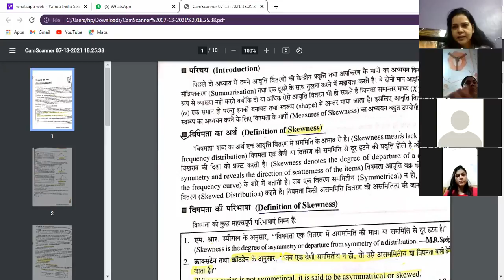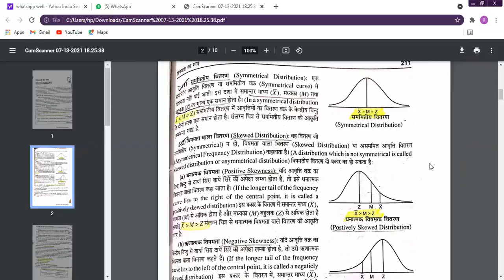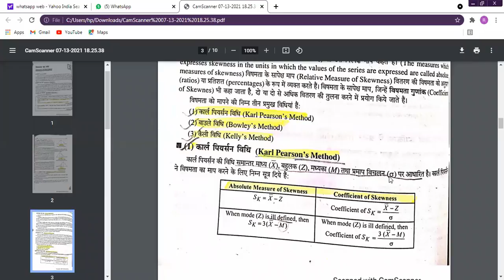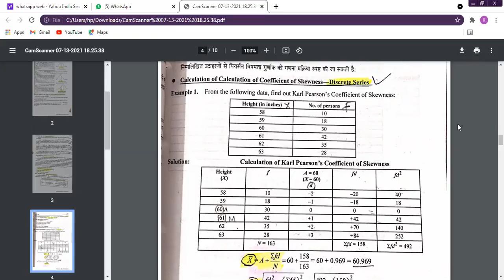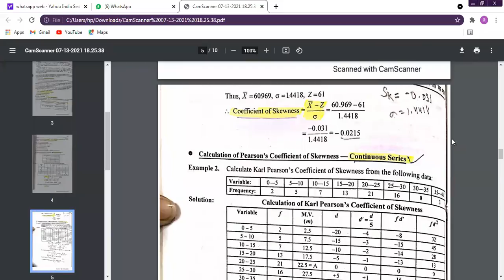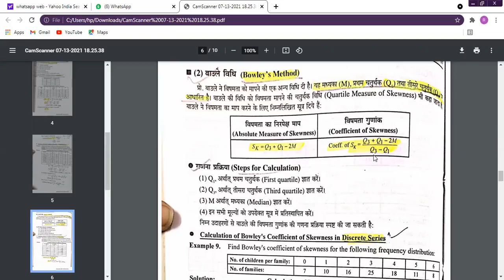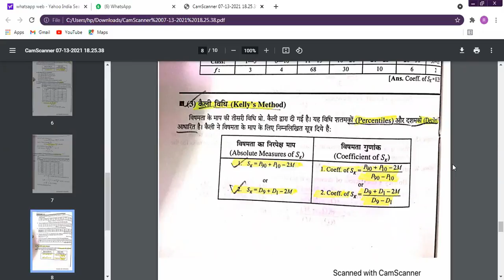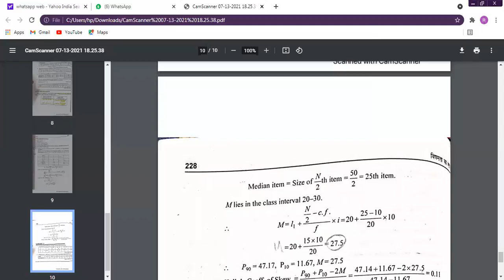DR RENU MA 2ND (Eco)SEM MEASURES OF SKEWNESS